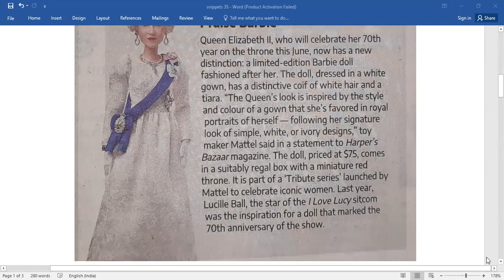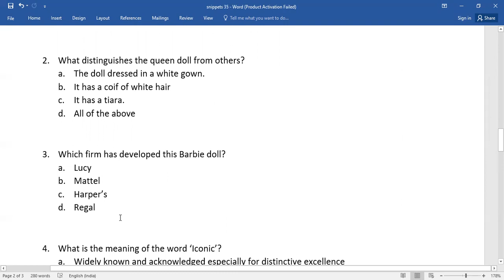LEARN ENGLISH THROUGH A BRIEF PASSAGE